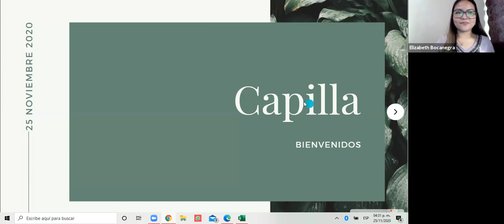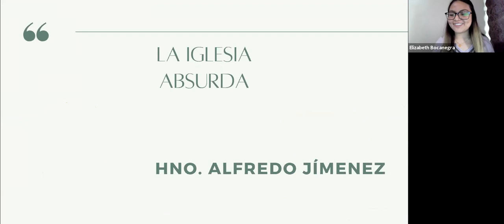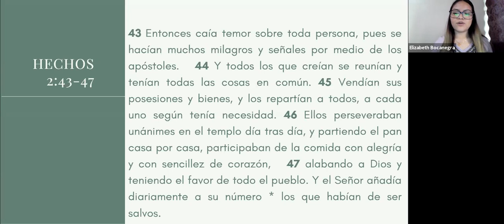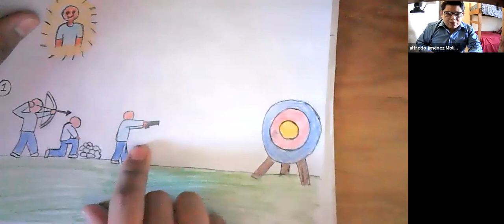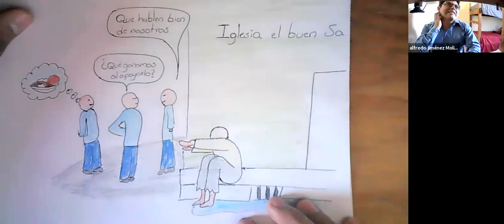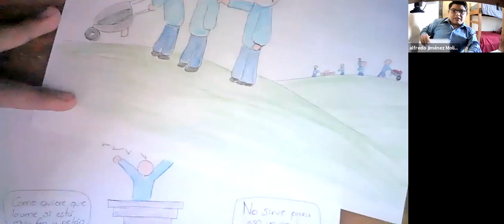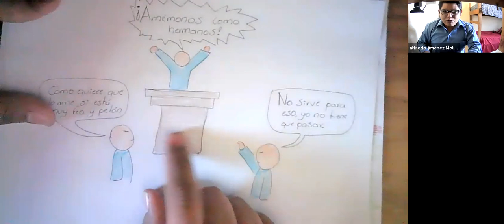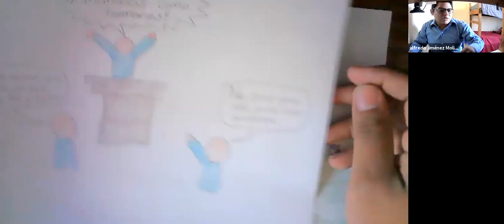Capilla | Hno. Alfredo Jiménez | 25 Noviembre 2020